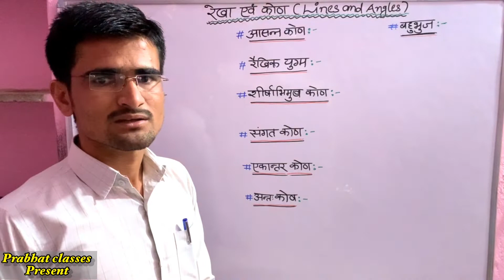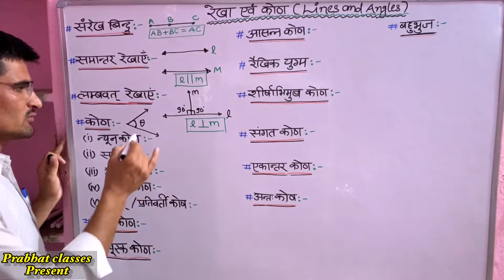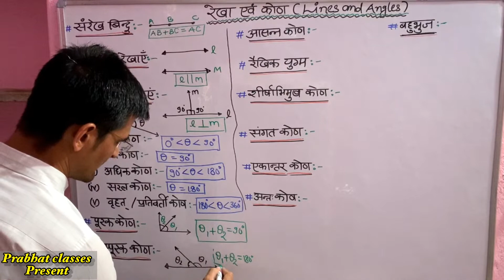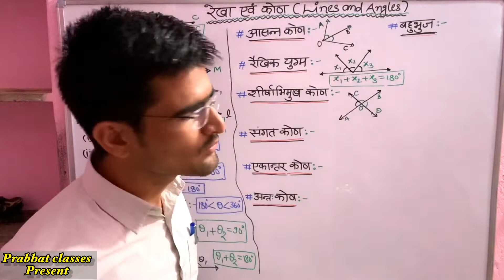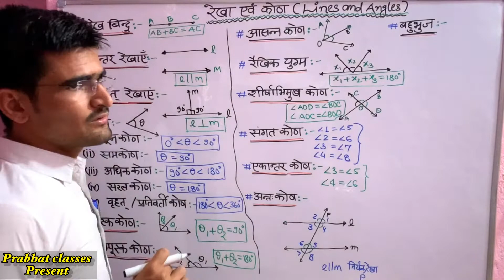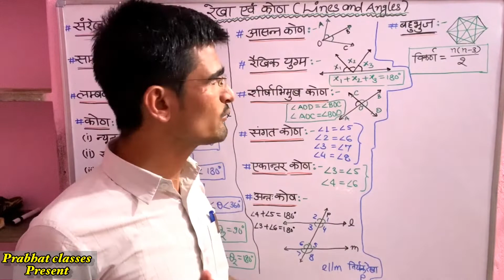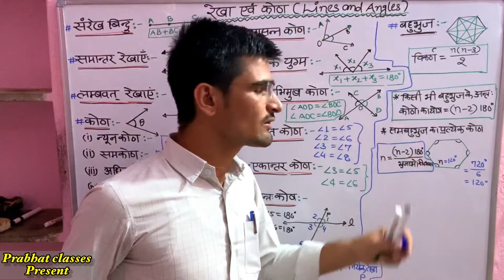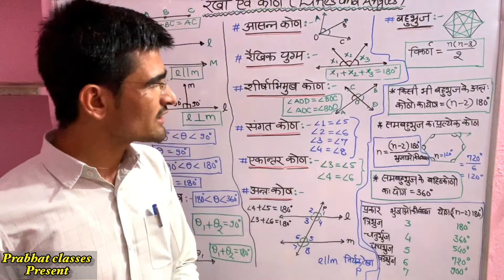Lines & Angles I रेखा एवं कोण I Geometry IBy Birbal Bishnoi I Prabhat Classes I REET I PATWAR